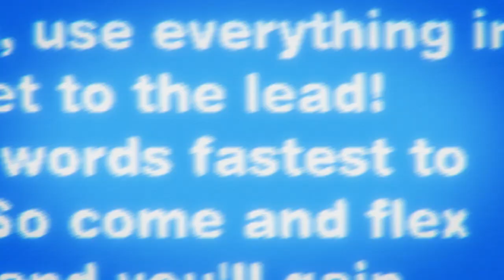TypeOut Game Trailer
Check out this new game from us here at NovelKeys! TypeOut! This isn't your typical typing test. Unlock power-ups, create a load-out, and battle your way through prompts as fast and accurately as you can to allocate power-ups and strategically attack your opponents in an effort to slow them down.

Will you get typed out in TypeOut? Available for early access now on Steam